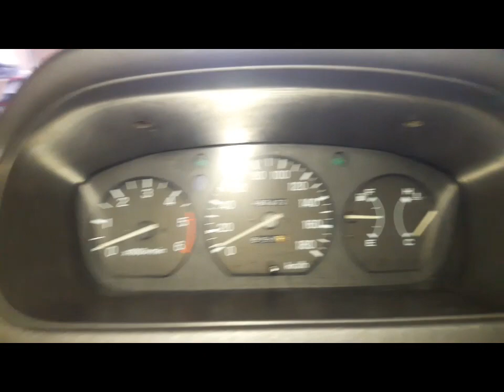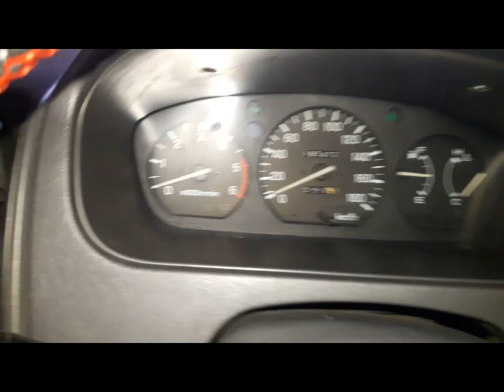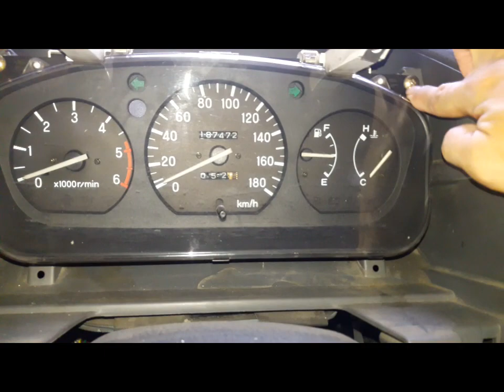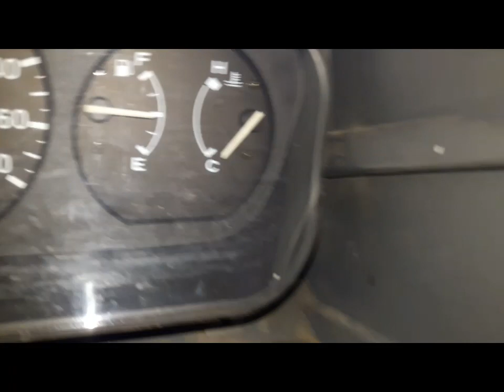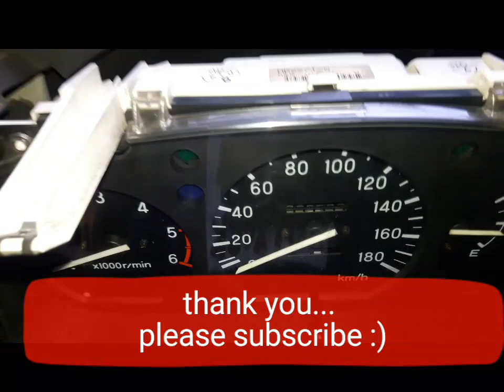How to remove Speedometer Gauge Mitsubishi Adventure (tagalog version)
remove speedometer/gauge
change stock bulb to Led